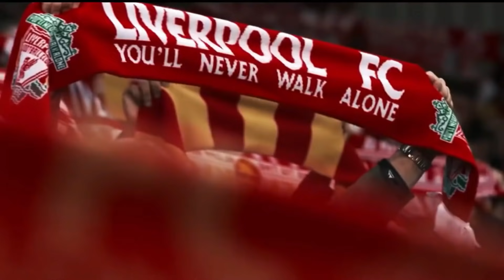DEAL❗️Kontrak Baru Pemain Ke 3 Dlm Seminggu🔥Pramusim JOSS Lfc 2-0 Bologna🔴Rival Kuat, Liverpool Siap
DEAL❗️Kontrak Baru Pemain Ke 3 Dlm Seminggu🔥Pramusim JOSS Lfc 2-0 Bologna🔴Rival Kuat, Liverpool Siap – Berita Liverpool Terupdate

Isi berita liverpool hari ini:
1. Di Tengah Isu Hengkang, Xherdan Shaqiri Berusaha Fokus untuk Liverpool
2.  Rival Lebih Kuat, Liverpool Harus Siap
3. Susul Trent Alexander-Arnold dan Fabinho, Liverpool Resmi Perpanjang Kontrak Alisson Becker
4. Danny Ings Gabung Aston Villa, Ollie Watkins Bisa ke Liverpool!

berita liverpool champion
berita liverpool cnn
berita coutinho liverpool
berita cedera liverpool
berita klub liverpool
berita terbaru liverpool goal
berita liverpool hari ini
berita liverpool hari ini live
berita harian liverpool fc
berita harian liverpool fc hari ini
berita harian liverpool terbaru
berita hangat liverpool
berita liverpool indonesia
berita liverpool indosport
berita info liverpool
berita indonesia liverpool fc
berita liverpool hari ini baru
berita liverpool juara liga inggris
berita liverpool juara liga champions
berita liverpool jadwal
berita jelang liverpool vs barcelona
berita transfer liverpool januari 2020
berita liverpool kalah
berita liverpool klasemen
berita liverpool kumparan
berita liverpool kita
berita kemenangan liverpool
berita kekalahan liverpool
berita khusus liverpool
berita liverpool liputan6
berita liverpool liga inggris
berita liverpool live
berita liga liverpool
berita lengkap liverpool
berita liverpool malaysia
berita liverpool moh salah
berita mane liverpool
berita mengenai liverpool
liverpool berita malaysia facebook
berita transfer liverpool musim depan
berita liverpool 90 min
berita m salah liverpool
berita m city vs liverpool
berita liverpool net
berita new liverpool
berita & info liverpool
berita liverpool okezone
berita terbaru liverpool okezone
berita liverpool pandit football
berita pemain liverpool
berita pemain liverpool yang cedera
berita pertandingan liverpool
berita pelatih liverpool
berita liverpool vs porto
berita liverpool transfer pemain
berita transfer pemain liverpool terbaru
berita resmi liverpool
berita real liverpool
berita rekor liverpool
berita transfer resmi liverpool
berita liverpool saat ini
berita liverpool street hobart
berita liverpool st hobart
berita seputar liverpool
berita salah liverpool
liverpool vs
highlight liverpool
highlight liverpool vs
liverpool channel
cuplikan liverpool
hasil liga champion tadi malam
liverpool highlight
berita seputar liverpool fc terbaru
berita seputar liverpool fc
berita seputar liverpool terbaru
berita liverpool terbaru 90
berita liverpool transfer
berita liverpool terbaru
berita liverpool terbaru 2020
berita liverpool update
berita liverpool ucl
berita untuk liverpool
berita update liverpool
berita liverpool vs manchester united
update berita liverpool terbaru
update berita liverpool fc
prediksi liverpool
liverpool
salah covid